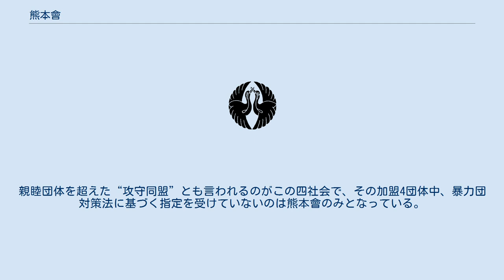熊本會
熊本會の代紋「対い白鶴」 熊本會（くまもとかい）は、日本の暴力団。
熊本県熊本市内の有力ヤクザ組織5団体が結成していた親睦団体「熊本連合」を前身とする団体。
 熊本の地元組織が大同団結して結成していた「熊本連合」（旧「熊本二十日会」）が2005年に解散。
その一部は山口組や道仁会へ移ったものの、引き続き独立を志向した中核勢力が新たな団体を組織、これが熊本會の起こりであった。
 熊本連合の代紋 前身にあたる“熊本連合”は、「虎門会」、「大久保一家」、「山野会」、「西心会」、および「大村一門」という熊本市内の5団体から構成されていた親睦組織で、熊本の“反山口組の牙城”と言われていた。
 福岡県内に本部を置く工藤会、道仁会、および太州会が1991年から結成していた親睦団体「三社会」に2005年から加入。
これにて三社会はその名を“四社会”へ改めた。
親睦団体を超えた“攻守同盟”とも言われるのがこの四社会で、その加盟4団体中、暴力団対策法に基づく指定を受けていないのは熊本會のみとなっている。
 結成以降毎年の事始め式は健軍神社で行っているが宮司はこれを良しとしていないなど神社内でも意見がわかれている。